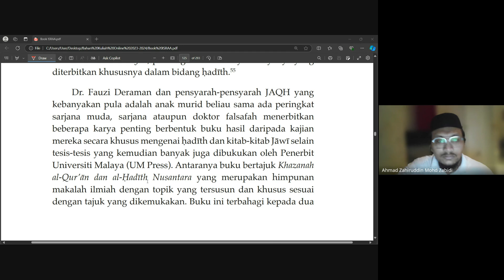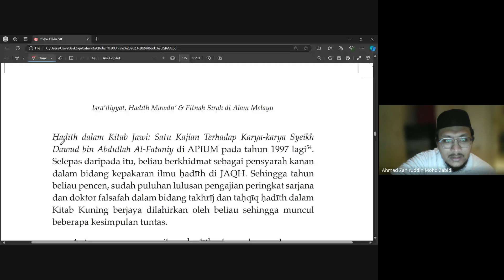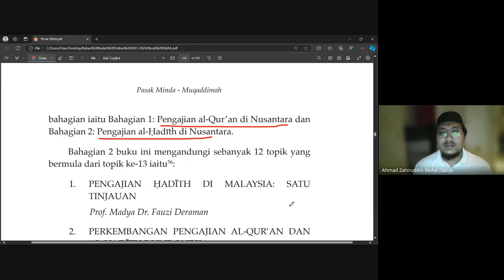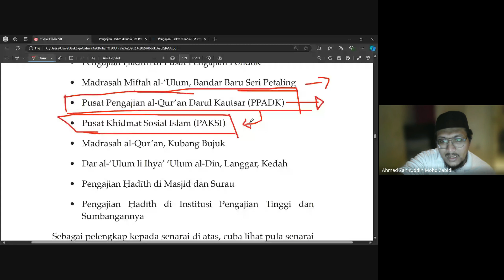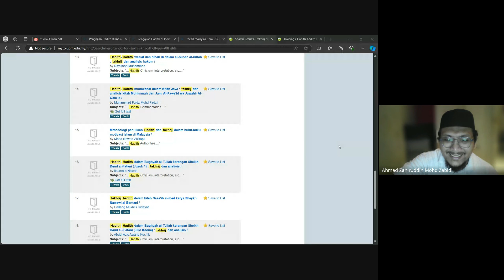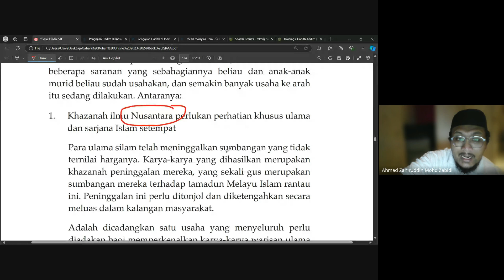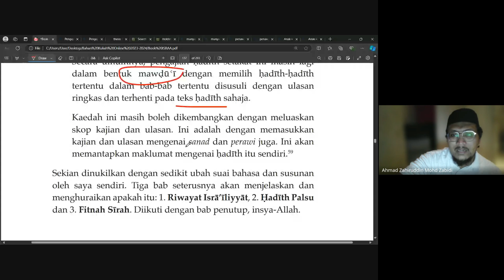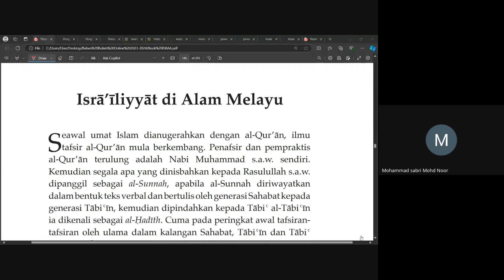Israiliyat hadits Mawdu & Fitnah Sirah di Alam Melayu(21)- Ustaz Dr Zahiruddin